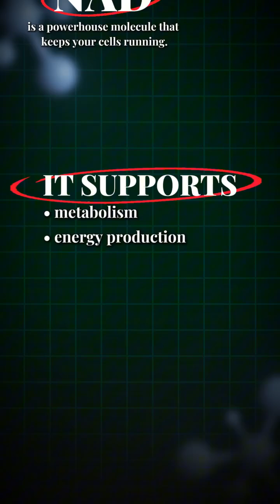Should you be taking NAD+?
This has been part of my most recent research. Here's everything you need to know...

Dont' take NAD - take precursors like NR (nicotinamide riboside) or NMN (nicotinamide mononucleotide). NAD+ won't get absorbed through your gut if you take an oral, and IV versions don't have a channel to get into the cell. NR and NMN can easily be absorbed and transported into the cell to create intracellular NAD+. A tiny amount can get into the cell because it is converted to NR, but it's super inefficient and a lot is wasted through your liver and kidneys.

Remember, NAD+ is made IN the cell. It might feel intuitive to take a supplement or get an IV, but you can't trick your physiology! Give your body what it needs, and skip the middle man!